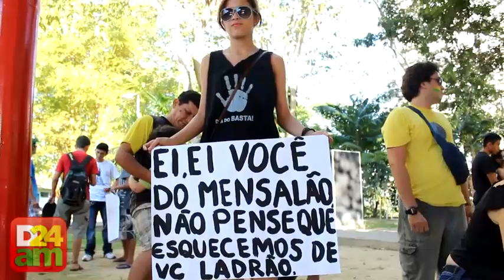Marcha contra a Corrupção reúne mais de 400 pessoas nas ruas de Manaus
No Parque dos Bilhares, mais de 400 pessoas se uniram na tarde deste sábado, 21 de abril, para a 3ª Marcha Contra a Corrupção, realizado simultaneamente em mais de 40 cidades brasileiras. Após a concentração, os manifestantes seguiram com faixas e megafones pela Av. Constantino Nery com chegada no Parque pelo sentido da Av. Djalma Batista.